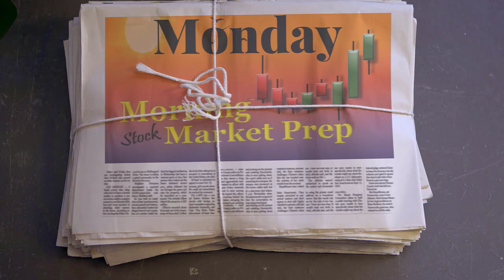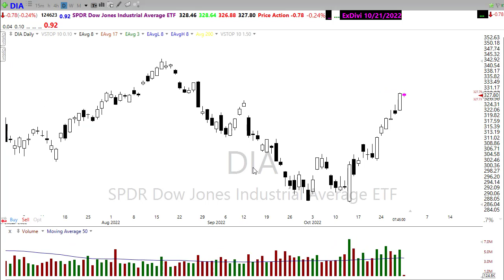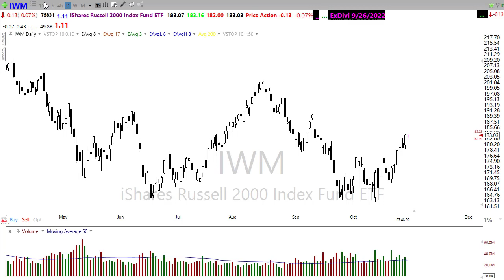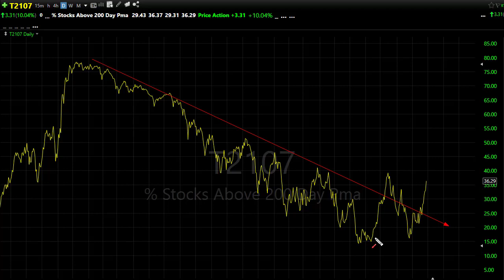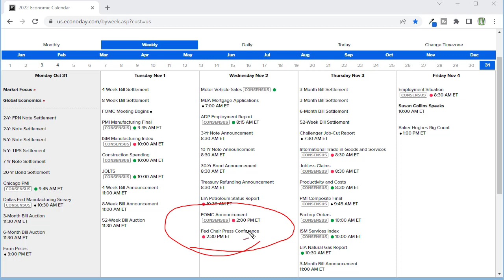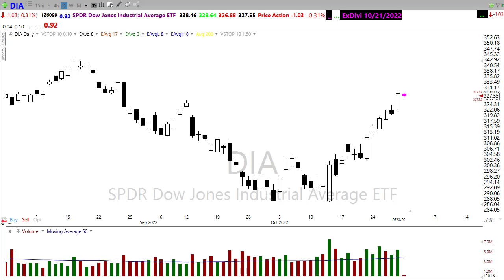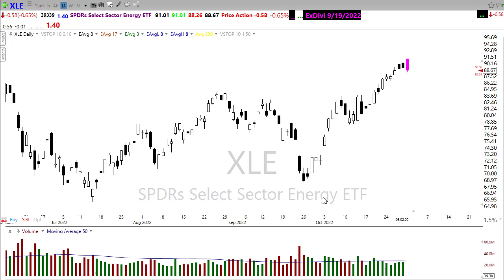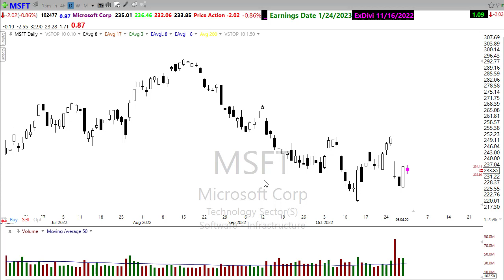Morning Market Prep | Stock & Options Trading | 10-31-22